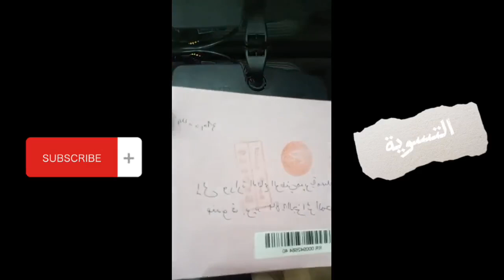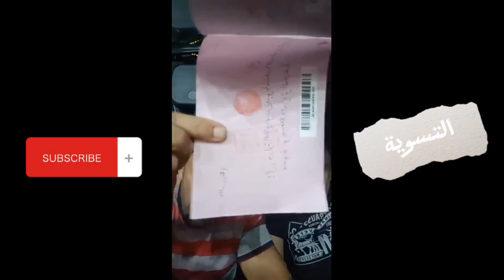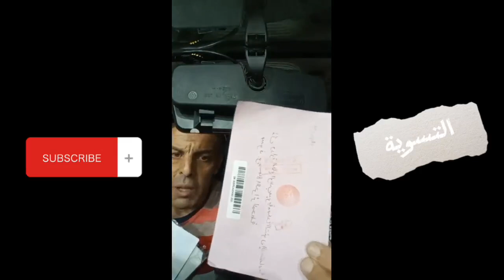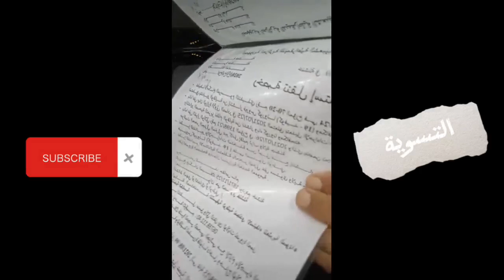محاربي العشرية السوداء قدامى الجيش المشطوبين والمتقاعدين لم يبقى الا التسوية وبالدليل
التنسيقية دافعت عن الحقوق وليس عن وصفة طبية  .

الحمد لله كتنسيقية قمنا بواجبنا اتجاه حقوقنا على أكمل وجه  ، لولا العقبات التي وضعت في طريقنا من تجنيد المنبطحين  ، ووضع المندسين وتكالب المكلفين بالمهام القذرة  .

نعم لقد بلغنا رسالة المتقاعد والمعطوب والمشطوب وجميع قدماء الجيش الى أعلى السلطات  .